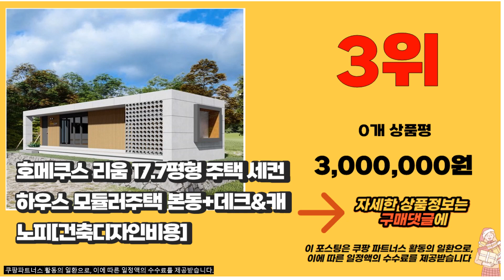모듈러주택 2023년 잘나가는 꿀템 소개해요 추천순위 TOP10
❤️❤️❤️2023년 잘나가는 모듈러주택 꿀템 소개해요❤️❤️❤️

10위. 20평조립식주택모듈주택 모듈러하우스 모듈러주택가격 이동주택 저렴한농가주택 바퀴 달린 작은 집 경보 키트용 조립식 모듈 식 주택 트레일러 [197,032,000원]

9위. 돔하우스 모듈러주택 세컨하우스 주택 이동식주택 휴게실, 다이닝 바 - 직경 2400cm [3,146,400원]

8위. 컨테이너하우스 주거용 모듈러주택 현장 3x6x2.8m [3,086,080원]

7위. 소형모듈러주택 컨테이너 정원 조립식 간이주택, 평방 예금 당 주문을 받아서 만들어진 크기 [490,900원]

6위. 모듈러주택 돔하우스 휴게실 글램핑 펜션 주택, 직경 2400cm [3,527,300원]

5위. 돔하우스 조립 카페 하우스 방갈로 투명 모듈러주택, 인터넷 연예인 맛집 보증금 [602,700원]

4위. 하늘텐트 모듈러주택 소형 컨테이너 6평농막 조립식화장실, 직경 4미터 [3,550,000원]

3위. 호메쿠스 리움 17.7평형 주택 세컨하우스 모듈러주택 본동+데크&캐노피[건축디자인비용] [3,000,000원]

2위. 알루미늄하우스 농막카라반 조립식전원주택 이동식하우스 조립식이동주택 목조농막 소형모듈러주택, 짙은회색 [1,610,100원]

1위. 호메쿠스 리브레 25평형 주택 중정이 있는 세컨드하우스 모듈러주택 전원주택[건축디자인비용] [3,000,000원]